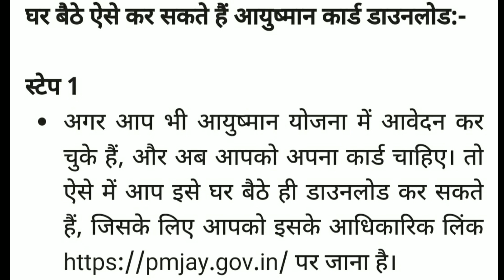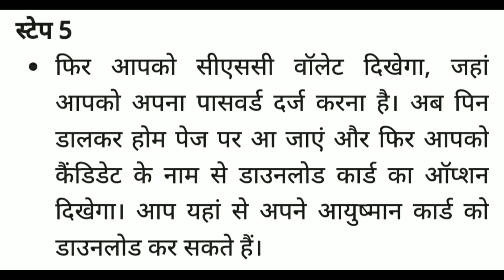Ghar bethe download karein ayushman card | Easy way to download golden card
This is Brainless updates.

Don't be surprise, you will not get waste or meaningless stuff here. But, you will get quick and simple tips for important things and information.